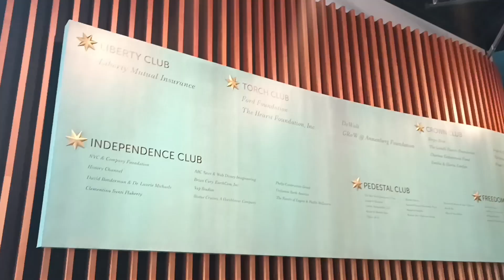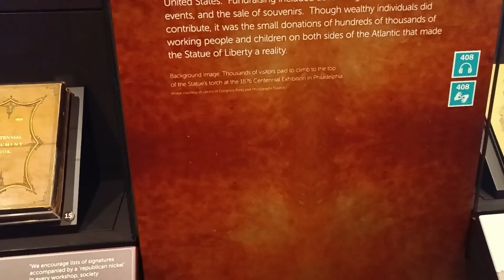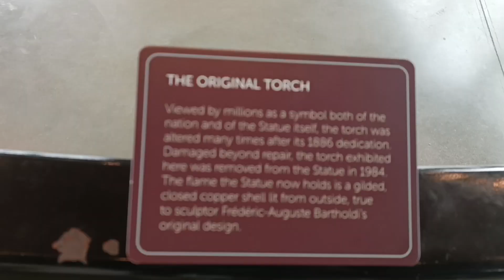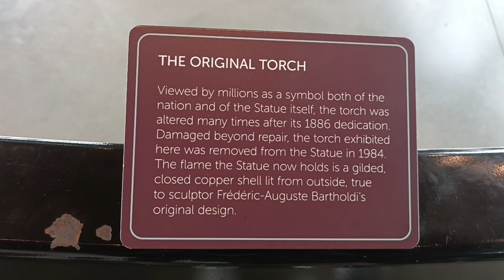New York//Statue Of Liberty Museum, June, 2023